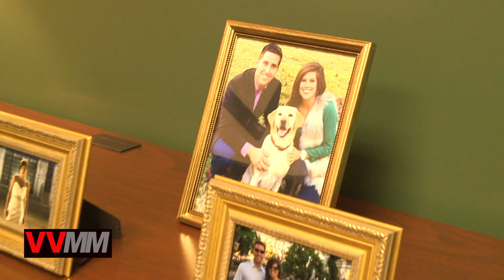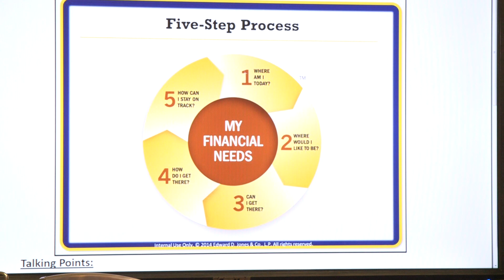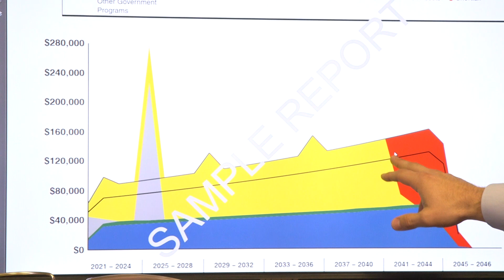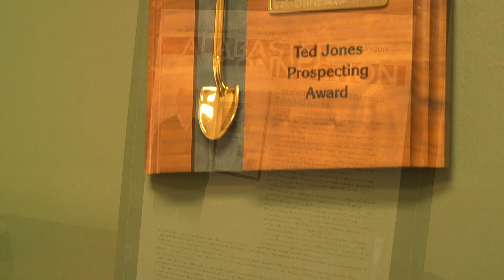Alabaster Living | Jon Kelton with Edward Jones